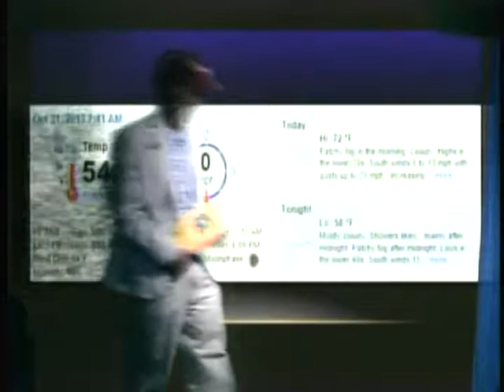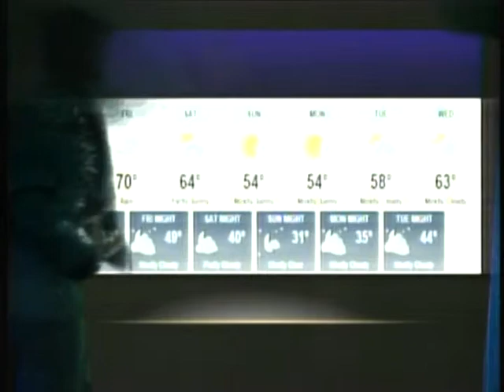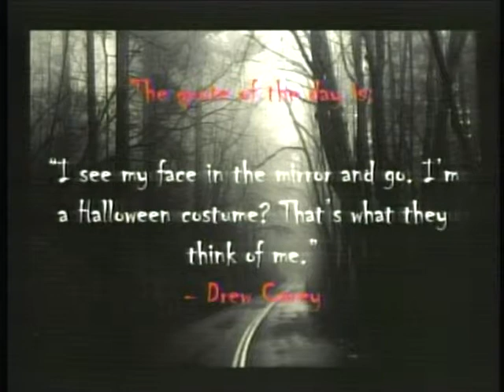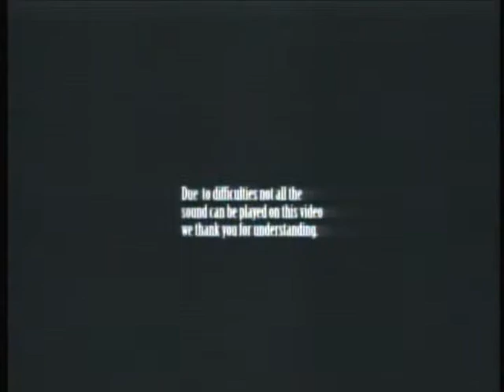Patriot TV News 10/31/13